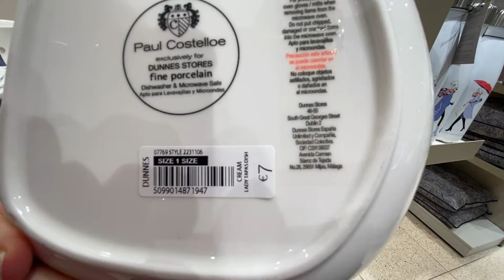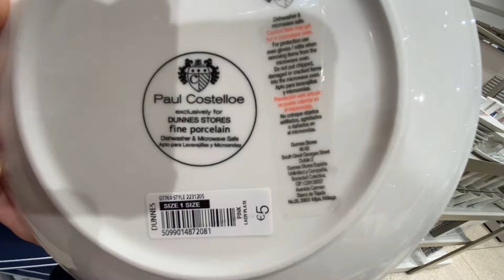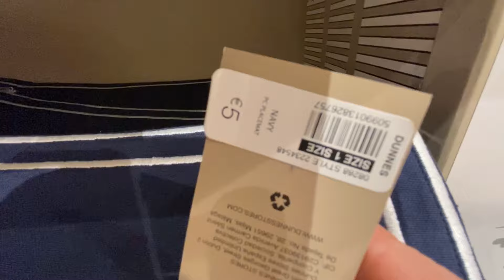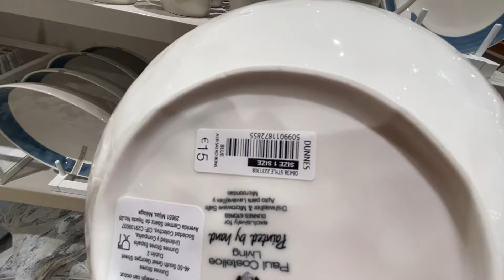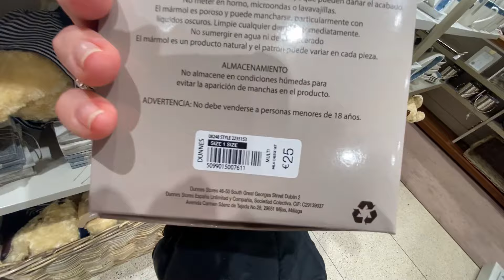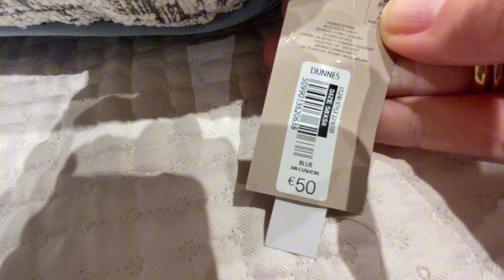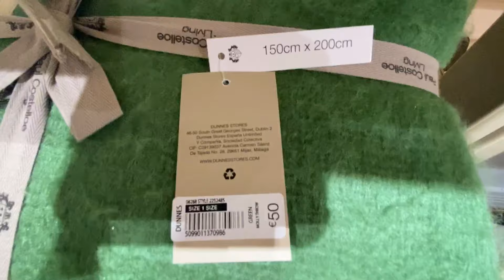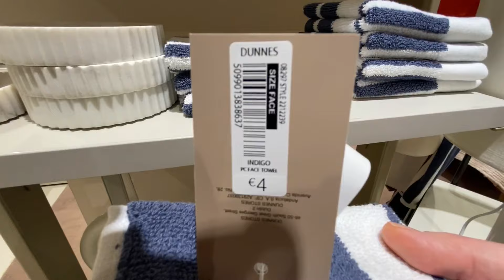DUNNES STORES 🤩 SHOP WITH ME! FALL 2024 |HOME DECOR, TEXTILE AND MUCH MORE!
Hello Everyone! Come Shop With Me at DUNNES STORES!